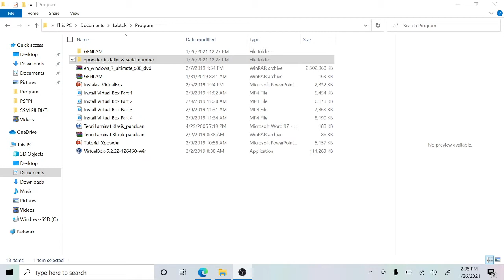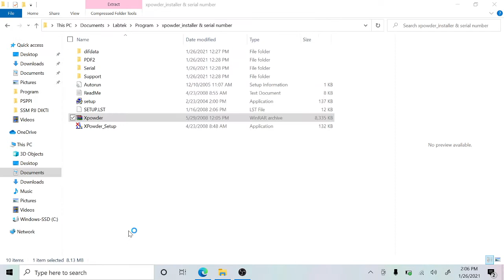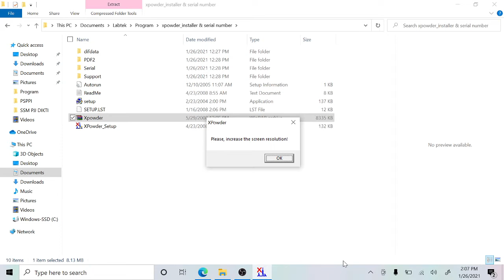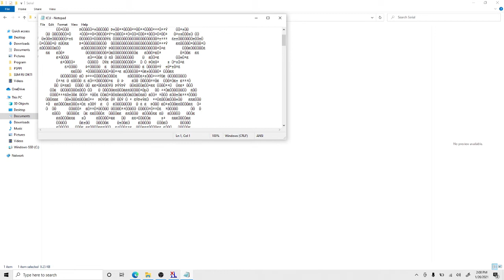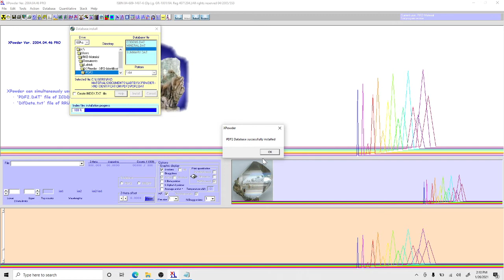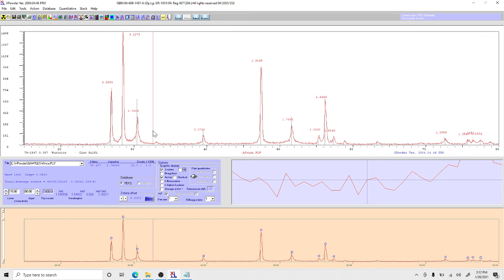Panduan menggunakan software XPowder